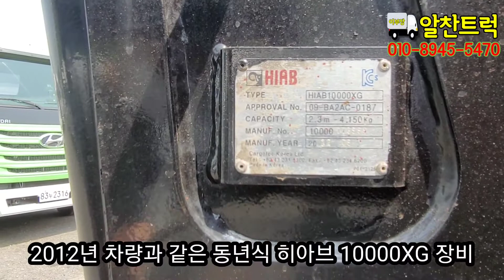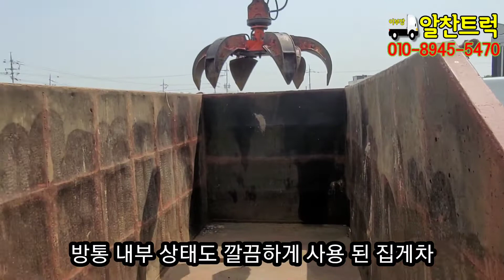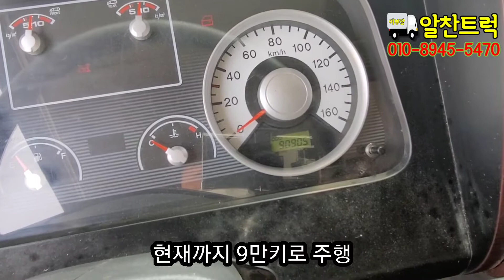중고집게차 12년식 5톤집게차 형식인증집게차 9만키로 상태좋은 차량 입고 되었습니다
2012년 7월 등록

메가트럭 5톤집게차

형식인증집게차

히아브 10000XG

일체형방통 자동덮개

적재함 7m 앞축

250마력

실주행 9만키로

무사고

12년식 중고 5톤집게차 형식인증 된 상태좋은 집게차량 입고되어 소개드립니다
히아브10000XG 장비 장착되어 있으며 일체형방통에 자동덮개 설치되어 있어요
적재함 7m 앞축 장착 된 축집게차 입니다
주행거리 9만키로 짧은주행 차량으로 엔진, 밋션 양호하구요
집게장비 상태도 양호한 집게차 이오니
차량 구경 한번 나와주셔서 시운전 및 집게장비 직접 작동해 보시며
차량 상태 체감해 보시면 좋을거 같네요

차량 영상으로 확인해 보시고
추가적으로 궁금한 사항 있으시면
언제든지 알찬트럭 으로 연락 주십시요~

카고,윙바디,익스탑,냉동탑차,집게차,카고크레인,
바가지차,탱크로리,홈로리,살수차,버큠로리,암롤,
덤프,음식물수거차,압착진개차,셀프로더 등
각종 중고트럭 매입전문~!!
중고화물차 특장차 매매 문의 항시 환영 입니다!

믿음직한 중고화물차 알찬트럭